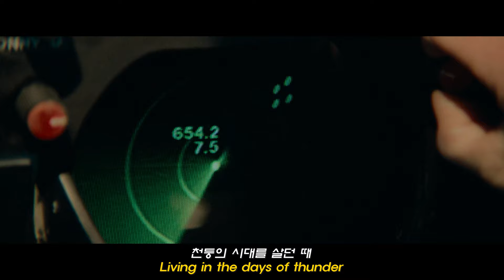✈️The Midnight - Days Of Thunder (Top Gun ver.) (lyrics / 가사 / 번역 / 의역)🌪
💿신나서 질주유발하는 노래
📀곧 개봉하는 탑건2 대비
💿레트로 감성 시티팝

수익을 창출하지 않는 채널입니다.
광고는 유투브에 의해 자동적으로 발생하는 것입니다.
This channel is to share the songs with relatable and touching lyrics.
The video is not monetized, and any profit created from this video returns to the original creator.

수익창출 X

음원출처 The Midnight - Days Of Thunder